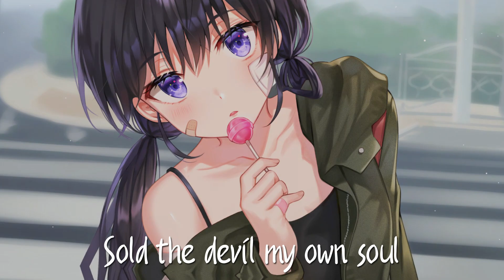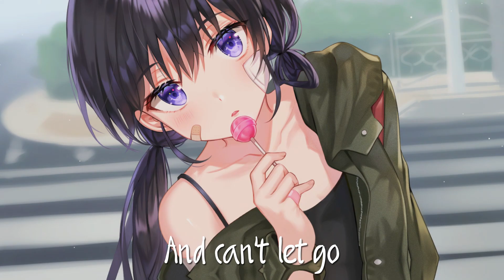Nightcore - Sick Lullaby - Olivia Addams (Lyrics)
✘ SONG INFORMATION ✘
♫ Track: Sick Lullaby
♫ Artist: Olivia Addams
♫ Artwork: girl with dog
♫ Release: WMG
✘ SOCIAL MEDIA ✘
✘ SUPPORT THE ARTISTS ✘
Follow Olivia Addams
✘ SUPPORT THE ARTWORK ✘
✘ ADDITIONAL DETAILS ✘
☆ Programs Used ▼
▶ Video → Adobe After Effects / Photoshop
▶ Audio → Virtual DJ
✘ TAGS ✘
▶If any producer or label has an issue with any of the uploads please get in contact and it will be deleted immediately (this includes artists of the images used).